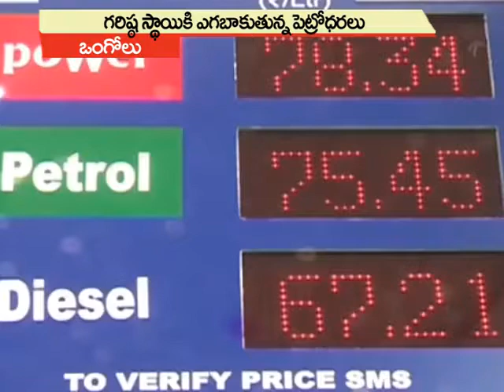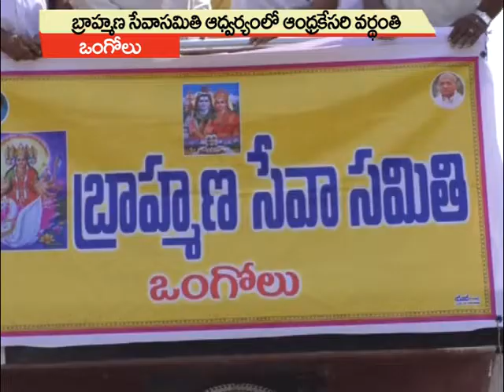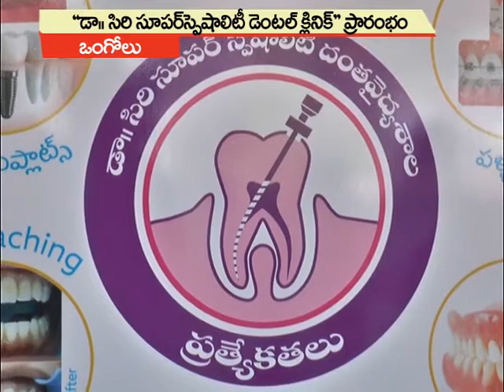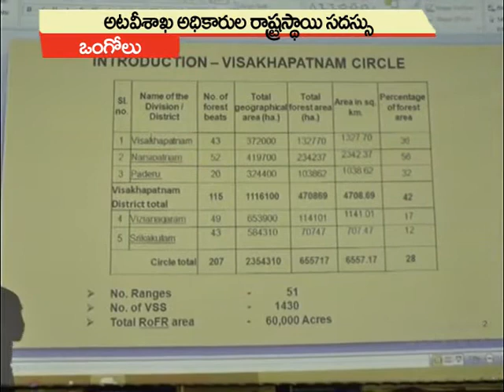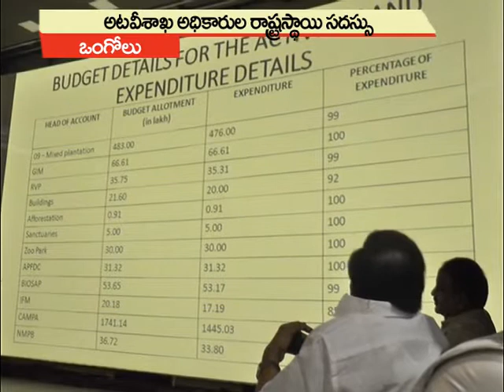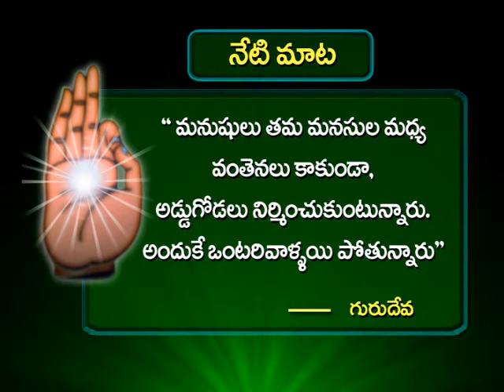20-05-2018 SATYA NEWS BULLETIN | 07.30 PM SATYA NEWS | SATYA NEWS ONGOLE